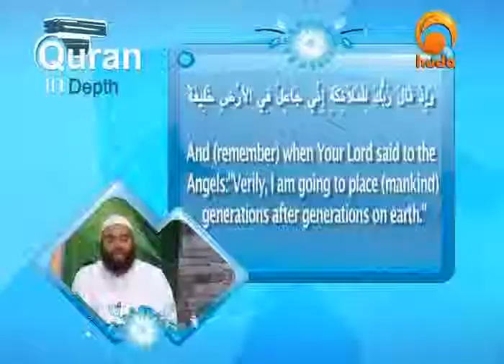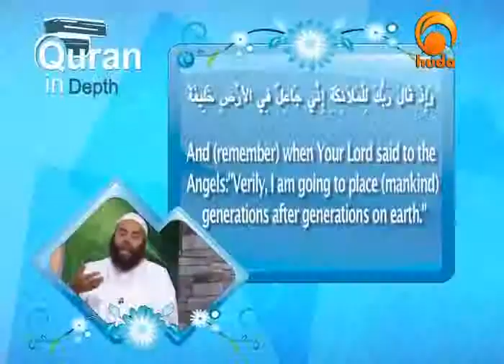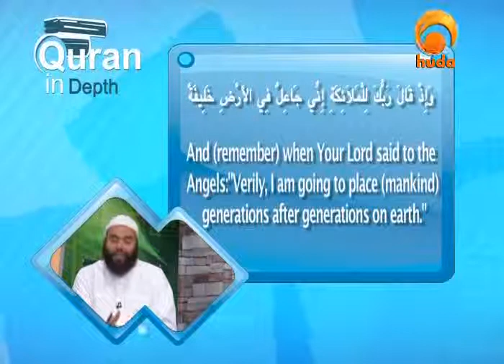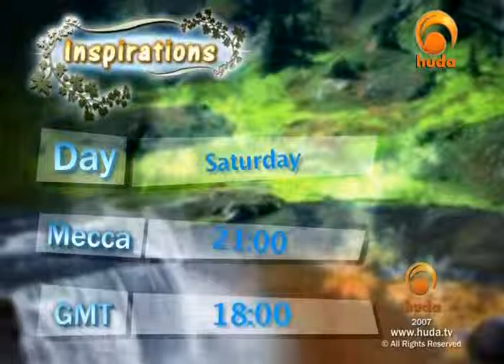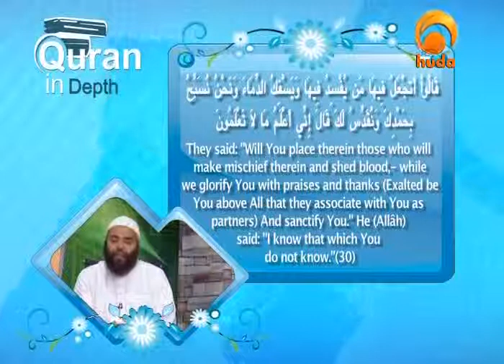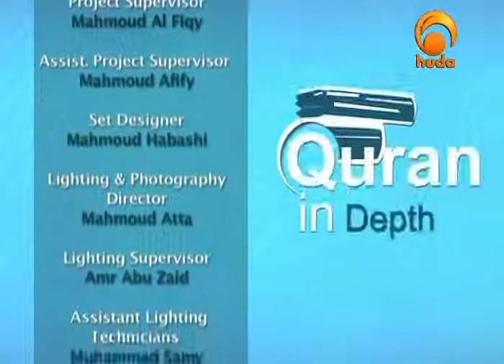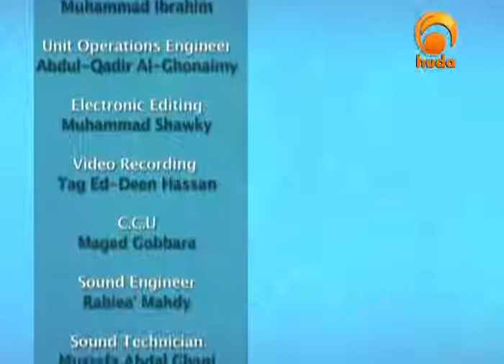Qur'an in depth with shaikh Ibrahim Zidan31-05-10